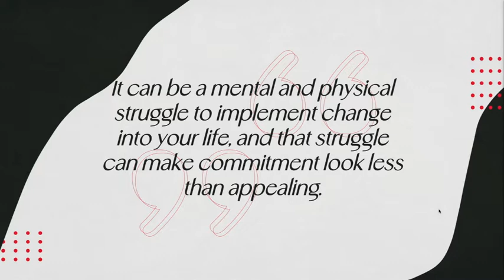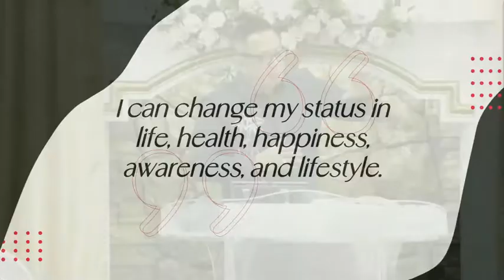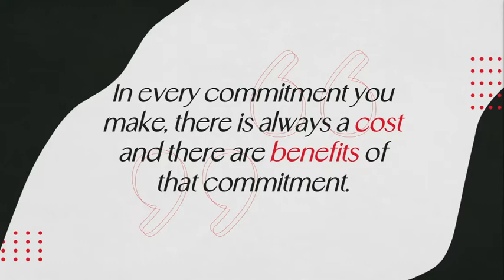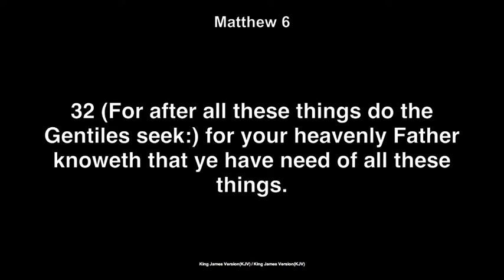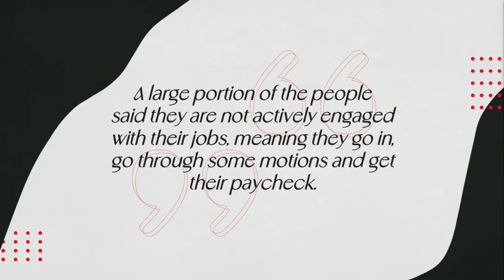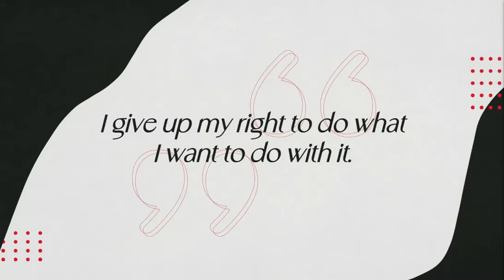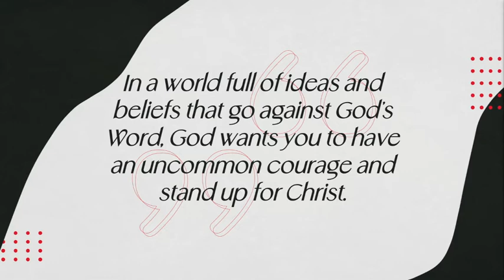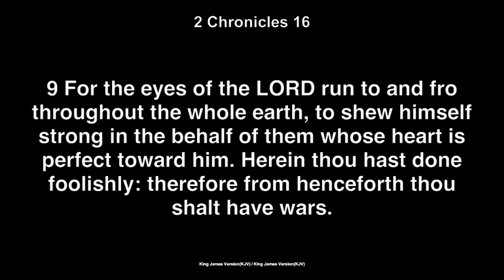02.20.22 | Does What Matters Most To Me Matter To God? — Rev. Joey Sauco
DOES WHAT MATTERS MOST TO ME MATTER TO GOD?